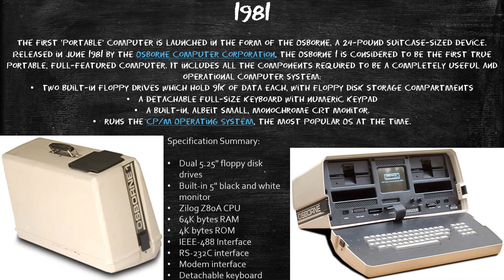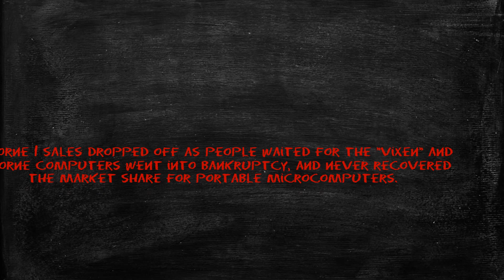The first ‘portable’ computer - Osborne 1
The first ‘portable’ computer - Osborne 1 made in PowerPoint.
This is made for my assignment for BTEC Level 2 ICT.